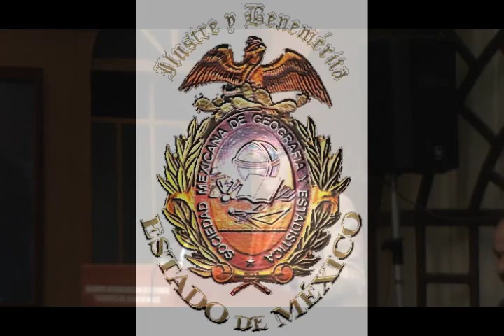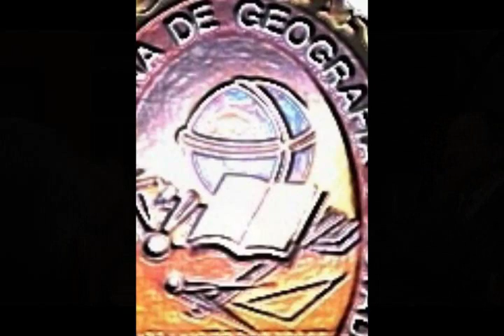Clausura; Lic. Leonel Loboguerrero Alvarado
Ilustre y Benemérita Sociedad Mexicana de Geografía y Estadística del Estado de México.
Sesión Ordinaria de Asamblea General e Informe Estatutario de la Junta Directiva 2015.
Homenaje Histórico al ilustre liberal Miguel Lerdo de Tejada; C.P. Rafael Jiménez Pimentel.
Presentación del libro: "Ocoyoacac, relatos y leyendas del pueblo"; Dr. Pedro Gutiérrez Arzalúz.
18 de diciembre de 2015.